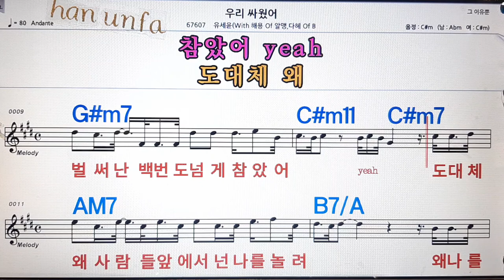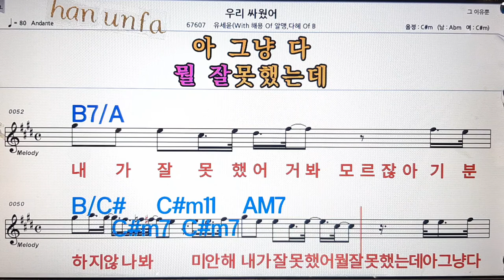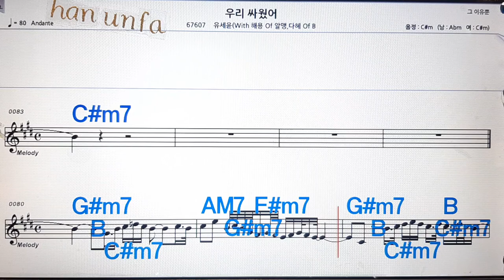우리 싸웠어/유세윤*해용 외💋노래방, 통기타 , 코드 큰악보, 가라오케, 반주💖Karaoke, Sheet Music, Chord, MR